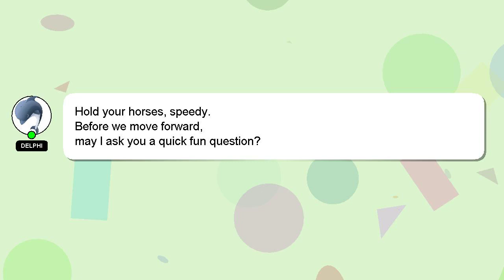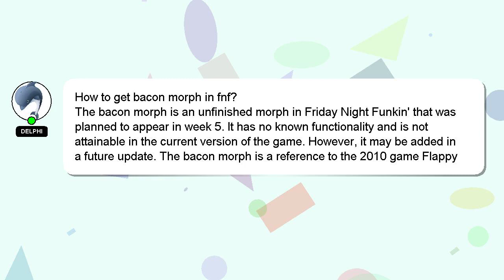How to get bacon morph in fnf?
A little intro about me, Hello there, my name is Delphi. Let me aid you in resolving any queries you may have. - How to get bacon morph in fnf?

Your answer will be recognized and valued, and I will 'heart' it to show my appreciation.

*2 What we are experimenting :*